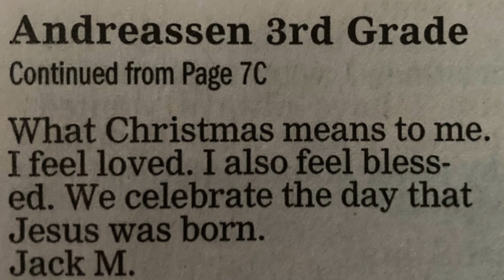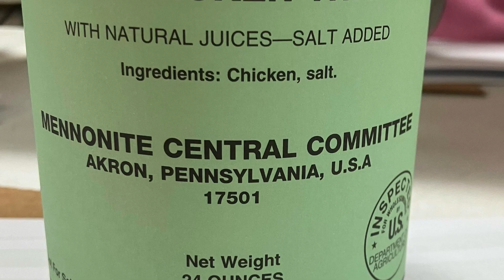Signs of Hope 12 24 23